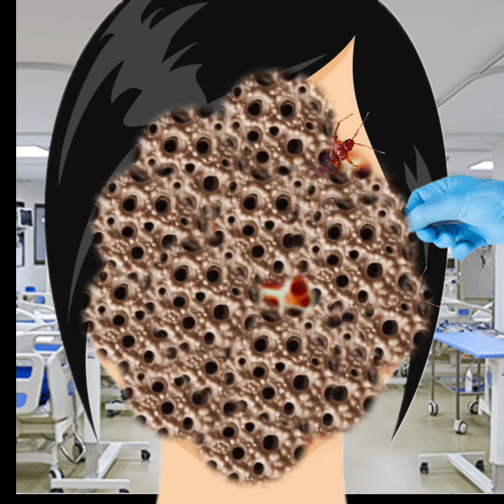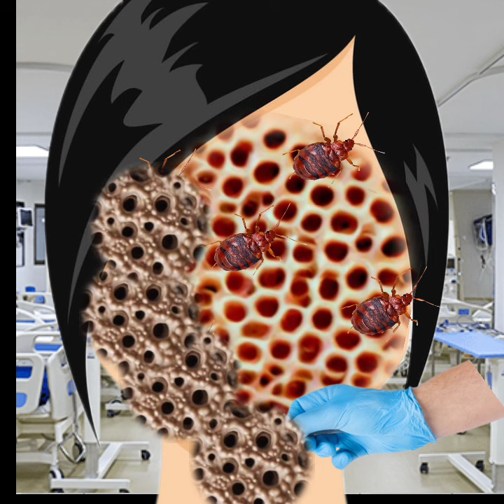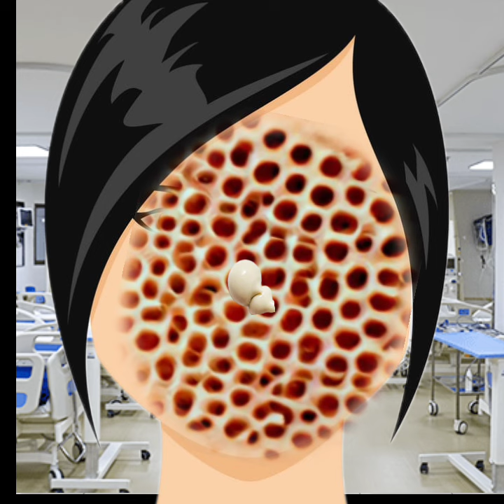ASMR Care Animation Infected Girl Face Treatment Asmr Face Animation Injury 2d